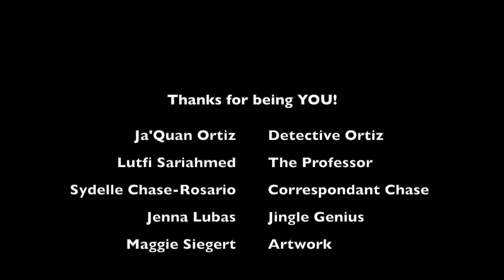Episode 24 - BIG Brave Broadcast - Empower SEL (Tenayuca)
PERSON: Emma Tenayuca
WORD: Annoyed
SEL SKILL: Compromise